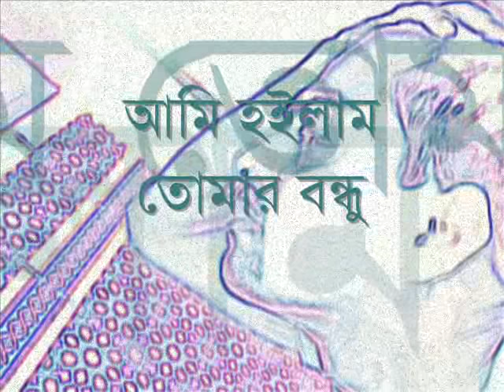Amar Allah korbe tomar bichar || bangla folk song with lyrics.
Amar Allah korbe tomar bichar.
One of my favourite Soul touching sad song with lyrics.